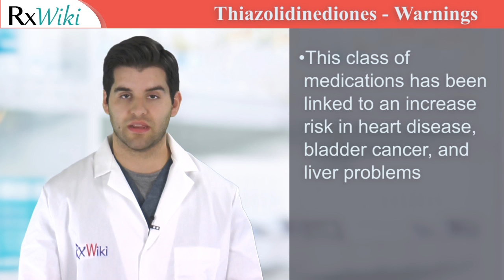Thiazolidinediones Drug Class Overview